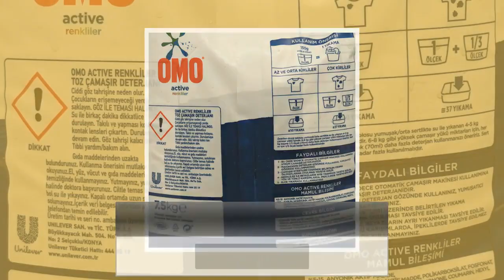OMO Wash Powder Detergent Active Fresh Colorful - Toz Camasir Deterjani Renkliler 7.5kg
Omo POWDER LAUNDRY DETERGENT / TOZ CAMASIR DETERJANI